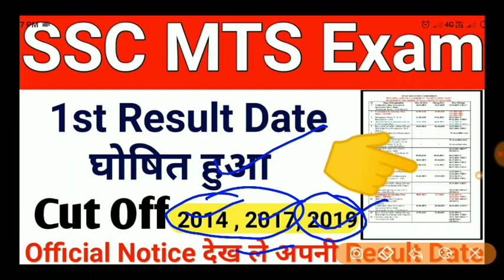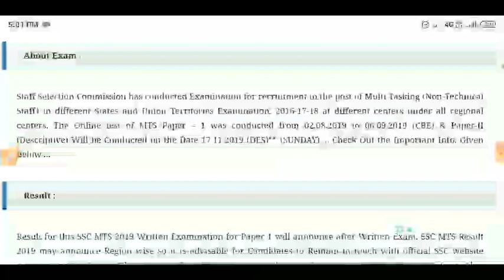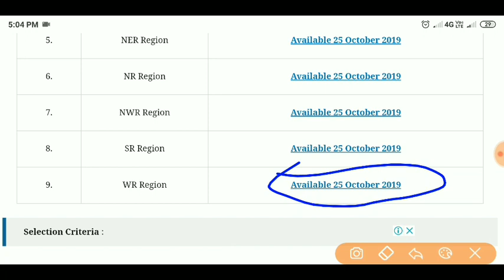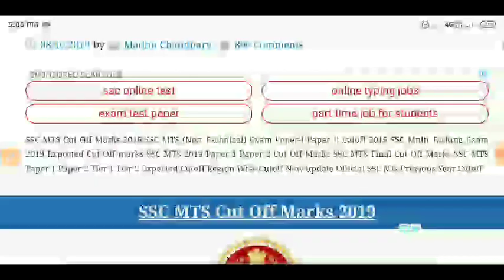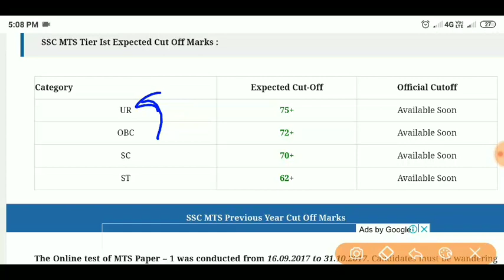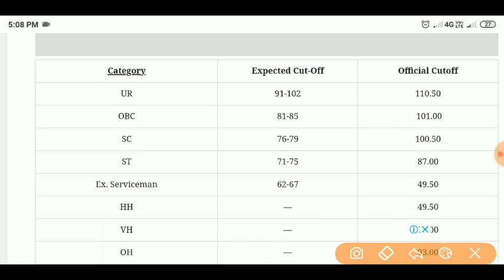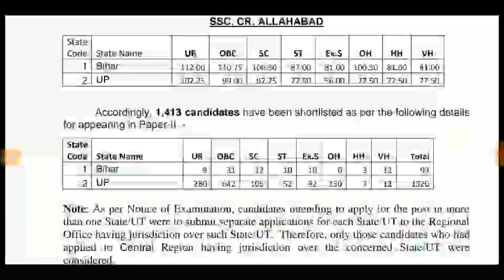SSC MTS Result 2019 | SSC MTS Cut Off 2019 | SSC MTS Cut off 2017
SSC MTS Cut Off Marks 2019 SSC MTS Result 2019 SSC MTS Cut Off Marks 2019

Ssc MTS Result date  SSC MTS result kab aayega uski Puri Jankari video mein
Ssc mts results date aa gya abhi dekhe

Ssc mts result date 2019 ssc mts result kab ayega ssc mts result date ghoshit SSC MTS result Upadat 2019 SSC MTS Result kab Ayega SSC MTS Result kab Ayega
Ssc mts result date ghoshit sSC MTS Result ki puri jankari is video me video pura dekhne..
Ssc mts cut off marks 2019 ssc mts cut off 2014 ssc mts cut off 2017
Ssc mts cut marks 2019 ssc mts 2019 ssc mts cut off marks